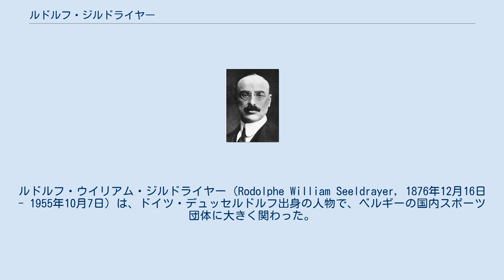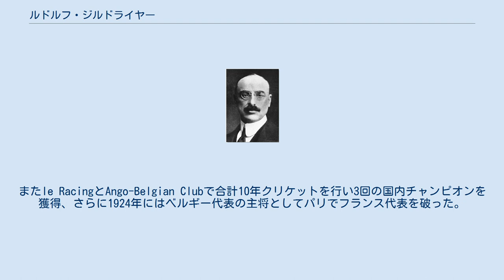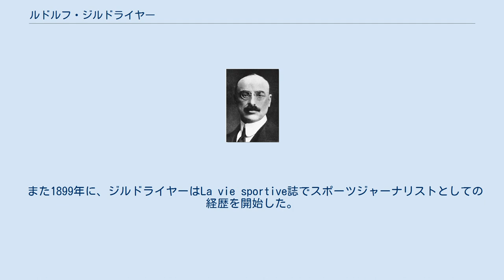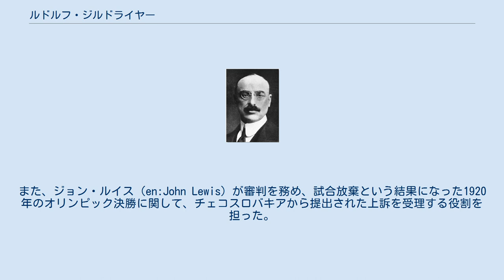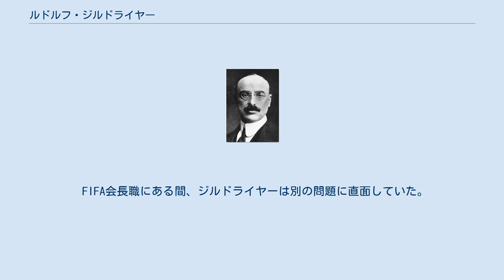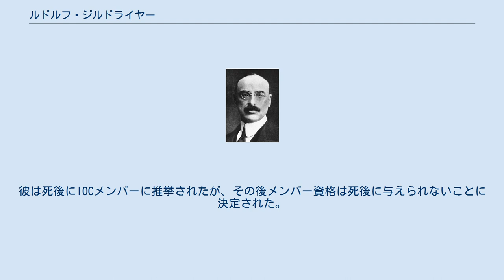ルドルフ・ジルドライヤー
ルドルフ・ウイリアム・ジルドライヤー（Rodolphe William Seeldrayer, 1876年12月16日 - 1955年10月7日）は、ドイツ・デュッセルドルフ出身の人物で、ベルギーの国内スポーツ団体に大きく関わった。
彼は1954年から1955年にかけて国際サッカー連盟(FIFA)第4代会長を務めた。
 ジルドライヤーによって、ベルギーの8つのスポーツ（陸上競技、サッカー、飛行機、クリケット、ホッケー、ゴルフ、また貢献度は低いがテニスと水泳）が恩恵を受けた。
特に陸上競技とサッカーは彼の偏愛の対象だった。
第一に、彼は1897年に110メートルハードルのベルギー国内チャンピオンとなり、10年間この競技を続けた。
第二に、彼はブリュッセルにあったサッカークラブのRacing Club（KFC Rhodienne-Verrewinkelの前身）で1900年にベルギーリーグチャンピオンを獲得し、また1898年と1899年には大学チームの主将を務めた。
結局彼は、26年間にわたって競技生活を続けた。
 他の分野でも同様に、平均して10年ほど競技を続けてじわじわと成績を挙げ、最終的には選手権を獲得するほどになった。
彼はCercle des regatesとCoup de Soleilで合計5年レガッタ競技を続けた。
またle RacingとAngo-Belgian Clubで合計10年クリケットを行い3回の国内チャンピオンを獲得、さらに1924年にはベルギー代表の主将としてパリでフランス代表を破った。
ホッケーもRacing Clubで10年間現役を続け、1903年にはベルギー代表としてやはりパリでフランス代表を破った。
1919年から始めたゴルフでは、ワーテルロー・ゴルフ・クラブの主将を10年間務めた。
 ジルドライヤーは非常に洗練されたスポーツマンであり、彼が実際にプレーした多くの競技からわかるように、彼はチーム競技を好んだ。
これは彼のスポーツに対する考え方に合致しているからであり、ジルドライヤー自身の言葉によれば、スポーツは人生や共同体の必要な価値を学ぶための修練の場であるのだという。
 ジルドライヤーは、ブリュッセル自由大学で法律を学ぶとともに、ここでスポーツを始めた。
19歳のとき、彼はベルギーサッカー協会の創設者に名を連ね、財務担当を4年、上級顧問を25年間務めた後、名誉メンバーに推挙された。
1914年、協会は彼の演説能力を買って、彼をFIFAのベルギー代表に指名した。
彼は1927年にFIFAの副会長となった。
 また1899年に、ジルドライヤーはLa vie sportive誌でスポーツジャーナリストとしての経歴を開始した。
最初の仕事は「Spectator（観客）」というペンネームでコラムを書くことだった。
10年後、彼は全国体育教育委員会を創設した。
その後、リエージュ公アルベール王子（のちのアルベール2世）によって創設されたベルギーオリンピック委員会と合併し、委員長となった。
 1920年のアントワープオリンピックで彼は技術担当理事を務め、また何度か夏季オリンピックのサッカー競技における上訴審判に名を連ねた。
特に注目されたのが、1936年のベルリンオリンピックにおけるペルー対オーストリアの試合が上訴審判に委ねられた一件である。
試合中に観客がピッチに侵入した問題を、オーストリアサッカー協会は上訴した。
協議の結果、上訴審判は無観客での再試合を決定し、これを「悪しきベルリンの決定」として不満を持ったペルーは、全ての代表選手をオリンピックから引き上げてしまった。
また、ジョン・ルイス（en:John Lewis）が審判を務め、試合放棄という結果になった1920年のオリンピック決勝に関して、チェコスロバキアから提出された上訴を受理する役割を担った。
 彼は根っからの団体創設好きであり、以下のような組織がジルドライヤーの功績によるものである。
 ジルドライヤーはイギリス人のサークルにもよく受け入れられていたようである。
現代的でスポーツ問題にも詳しく、さらに英語を完璧にマスターしていた。
同時に、ジルドライヤーはジャーナリストとしての活動も継続し、『L'Écho des Sports』誌の創刊にも関わったが、この方面での活動は1935年で終わりを告げた。
ただし、その後も国際オリンピック委員会（IOC）の会報でコラムを執筆するなど、記事執筆は続けた。
 第二次世界大戦は、彼の活動を停...